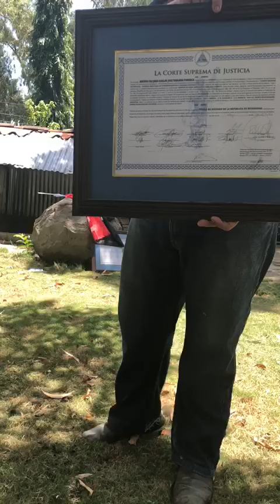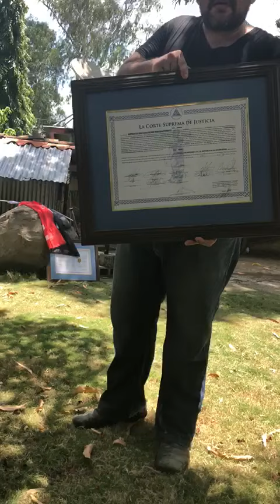¡Alba Luz Ramos, sos una corrupta! Dice, abogado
Un hombre, hasta ahora no identificado, destruyó su título de abogado, al tiempo que llamó corrupta y ladrona a Alba Luz Ramos, presidenta de la Corte Suprema de Justicia de Nicaragua. "Este título es ilegal". Sostiene, el indignado hombre.